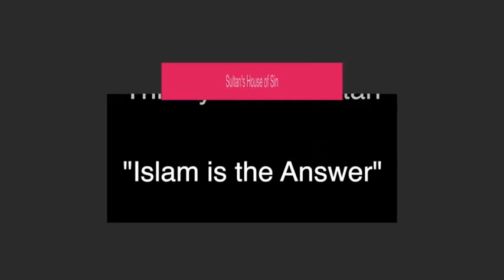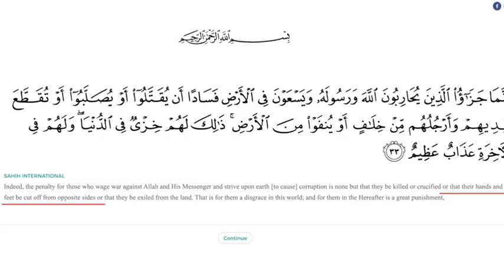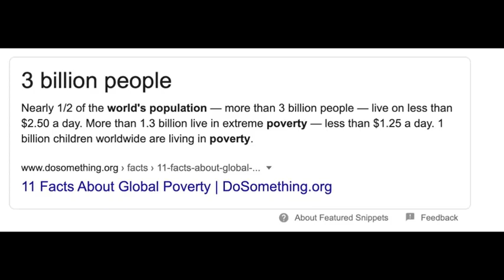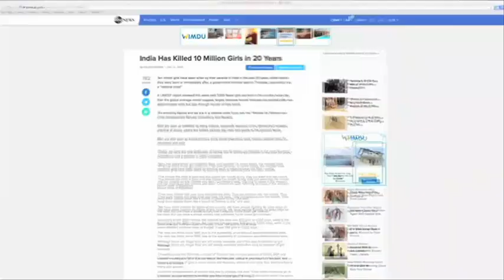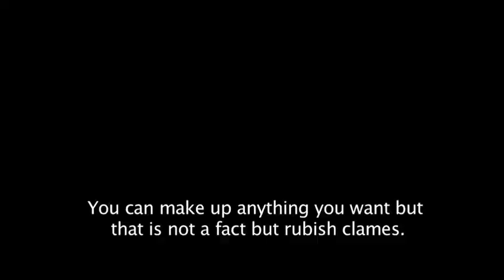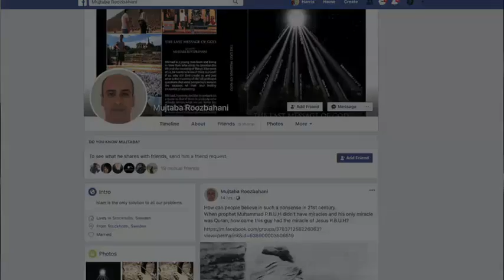Harris Sultan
Converted Muslim debating a so called
 Ex-Muslim Harris Sultan